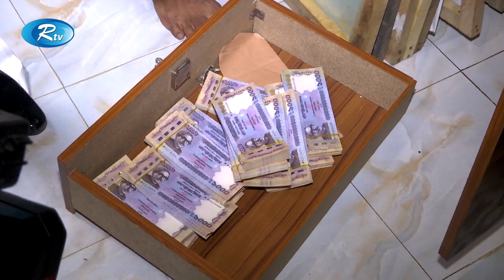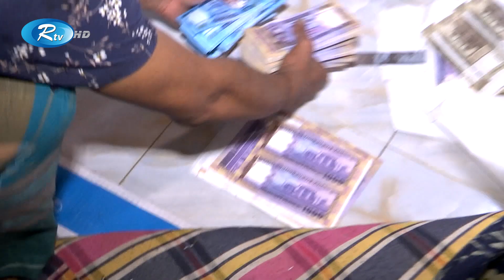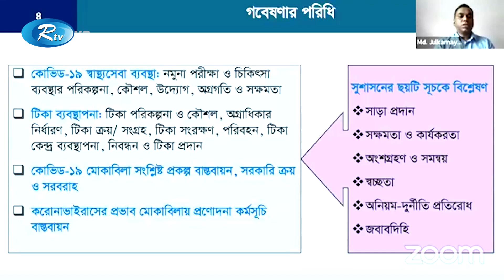Rtv Sondhar News | সন্ধ্যার সংবাদ | ১২ এপ্রিল , ২০২২